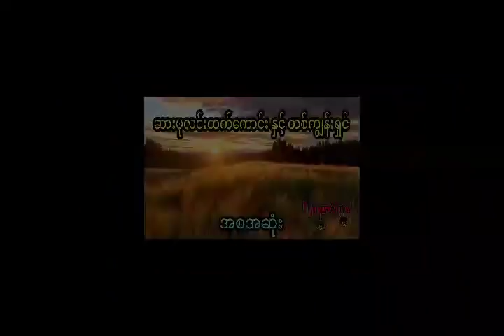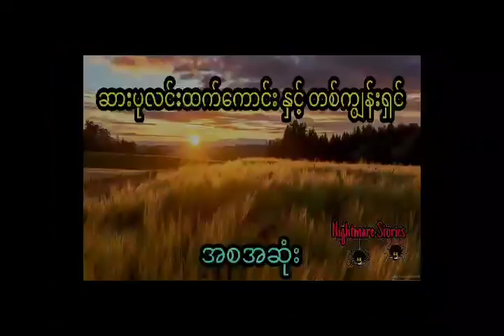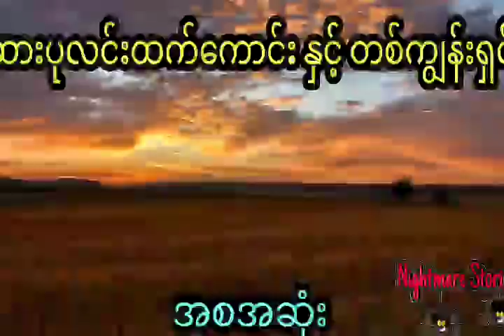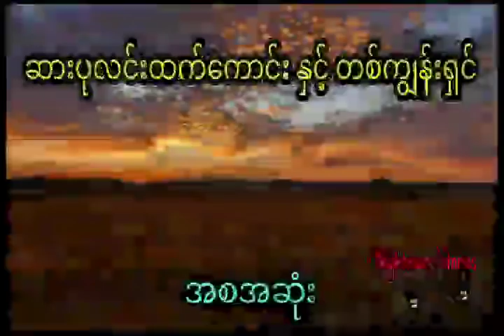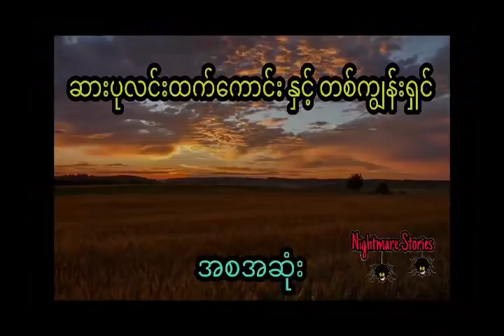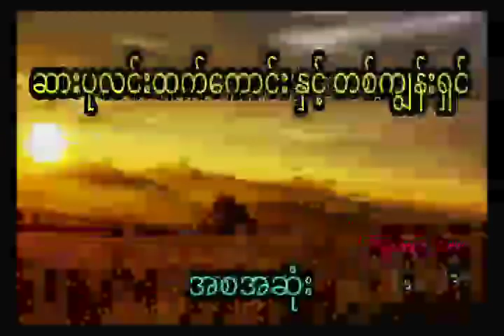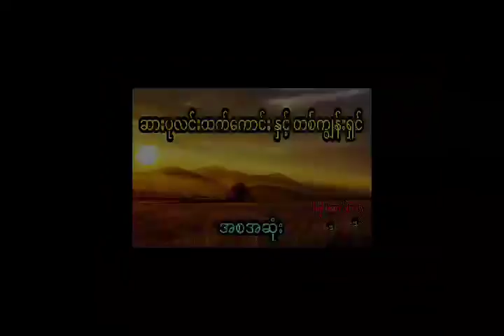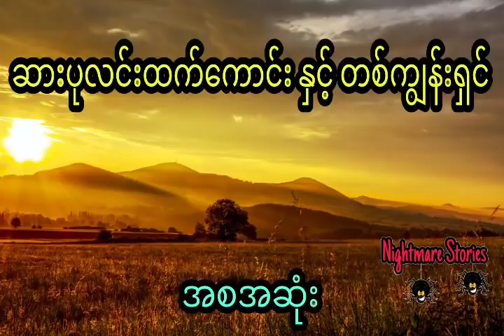ကျွဲကနေမွေးတဲ့ ခလေးလေး နှင့် မြွေတို့ရဲ့သခင်မ (အစအဆုံး)